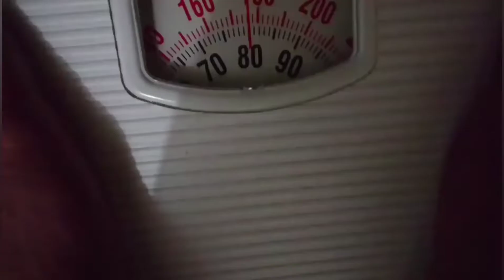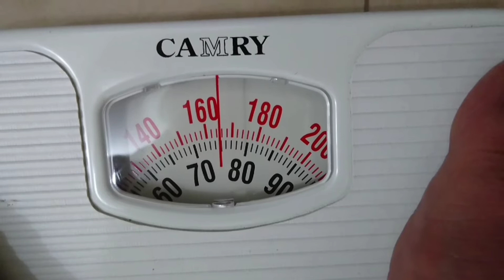Paano Magpapayat Ngayong Summer +Lost 5kg in 5 days+No exercise Needed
how to lost5kgin5days. I did an intermittentfasting and lostfast